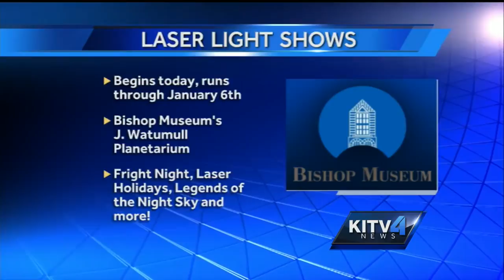Bishop Museum Planetarium shining bright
A truly new experience for the Bishop Museum this month as they embark on a series of Laser Light Shows at the Planetarium.